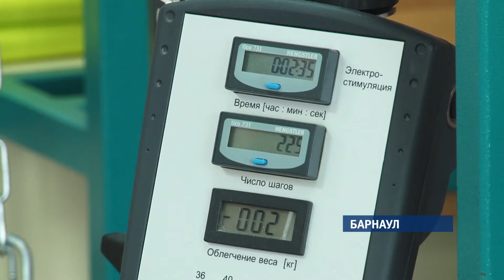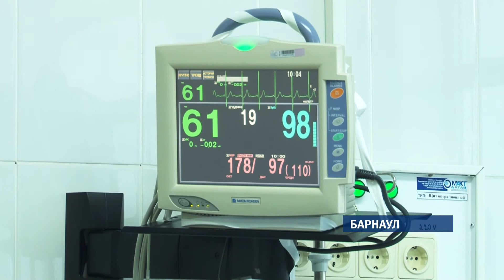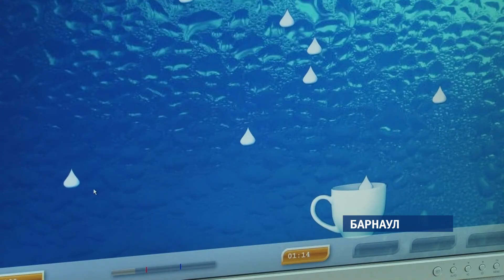В Краевой клинической больнице объединяют хирургические и терапевтические методы лечения инсульта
Застегивать пуговицы на одежде, держать в руках ложку, произносить слова и делать первые шаги – всему этому заново учат в сосудистом отделении «Краевой клинической больницы». Здесь людей, переживших инсульт, возвращают к привычной жизни. Отделение появилось в регионе десять лет назад по инициативе Владимира Путина. За это время врачи спасли тысячи жизней.